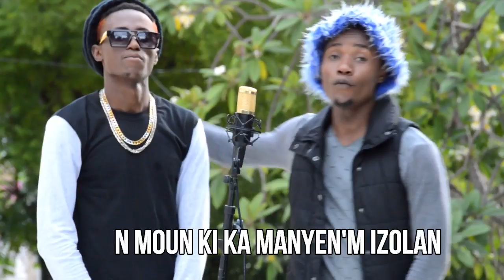Fow Ka Trap Kow - Bonflo Trap Kolabo( Jees vs Cleb) Mashup volum 8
Fow Ka Trap Kow - Bonflo Trap Kolabo

47 Gshytt - Manti Sou Mwen
Atys Panch Feat. Steves J. Bryan - Poukisaw Fe Sa
MechansT LOL DISS PIC ,BAKY,WENDYYY
GIO-K Feat G-SHYTT - LEM PA LA
TRAFIK MUSIC FT G SHYTT OYAH
Asap Fresh - Balen Bouji
KANIS - Lougawou ft. Gshytt
Steves J Bryan - E Mwen'l Ye
DaniLeigh - Lil Bebe
Cator G-Shyt - Trap Boule
Migos - Walk It Talk It ft. Drake
Pa Gen Moun Ki Ka Manyen'm IZOLAN
Lucky Luke - Mister vibe?Taco Dha Loco
Halsey - Without
Justin Bieber - Baby ft. Ludacris
Flipp Dinero "Leave Me Alone"
XXXTENTACION - SAD!
Adele - Hello
XXXTENTACION - MOONLIGHT
FANTOM "Dechaje"
Wendyyy Traka _ A B M & The King Is Back
Baky Popile - 286
David Guetta - Titanium ft. Sia
Loji Baby - Mtandew
Trick Daddy - Let's Go (feat Lil Jon & Twista)
Gadon Kout Pik - AndyBeatZ Tonymix,Ted Bounce & Paska
MPA ZANMIW SHELDON x Tonymix Yani Martelly
Colmix & The Way - E Chevew Manmi
cheriw gen bon nan menw jees & cleb